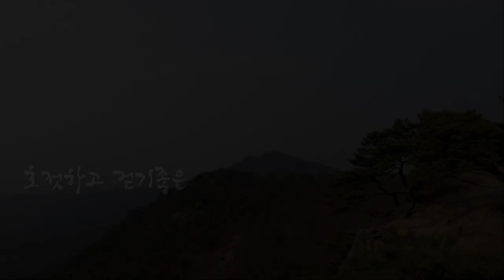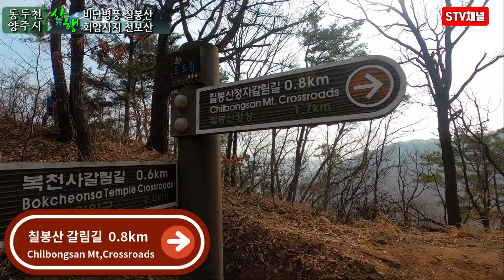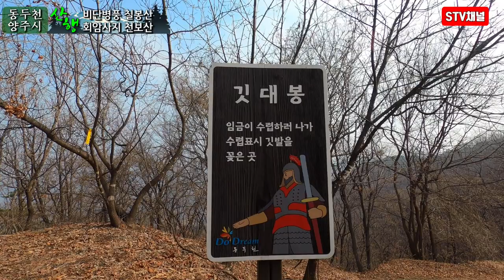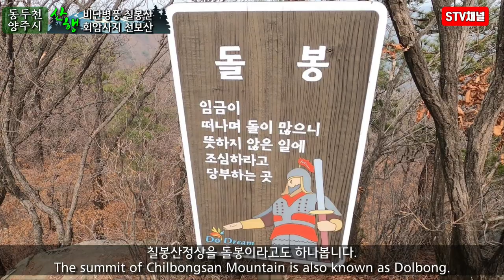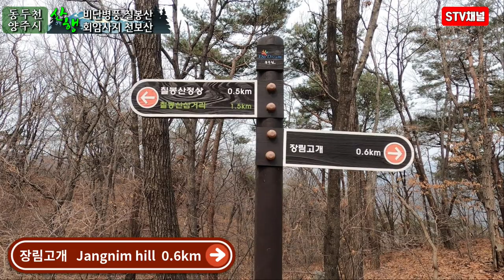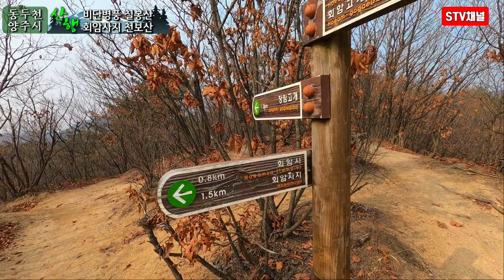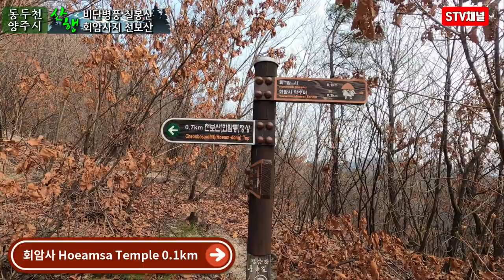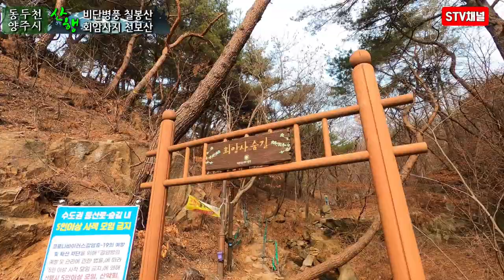[서울 근교 등산] 동두천 칠봉산 양주 천보산 등산/ 전철타고 산행/ 칠봉산 천보산 회암사지 연계산행 상세코스소개 / 수도권 등산추천/hiking in Korea/韓国登山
■칠봉산 천보산 회암사지 연계산행 hiking in Korea. 韓国登山■

■등산코스■
지행역 -복천사-칠봉산-천보산-회암사지
■난이도:★★★☆☆